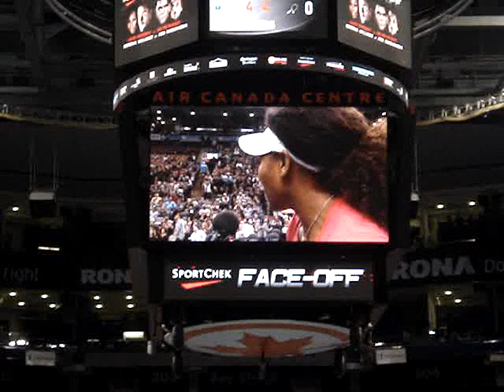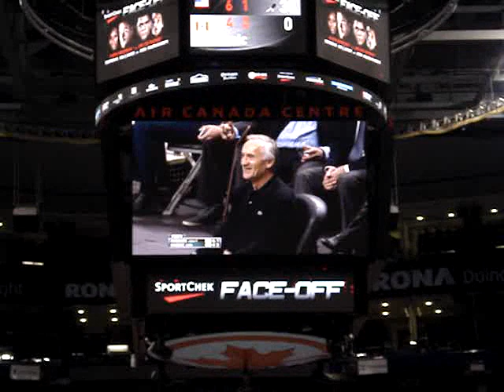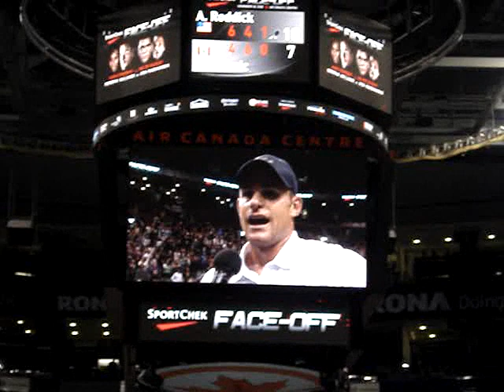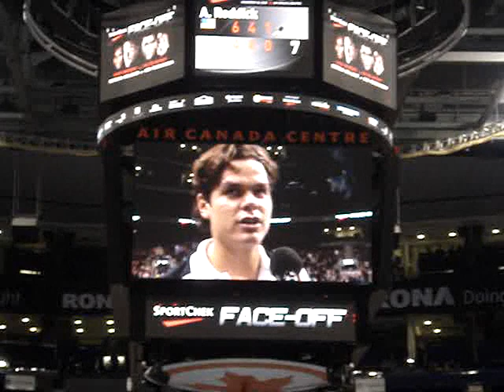Sport Chek's Face-Off 2012 Exhibition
Air Canada Centre